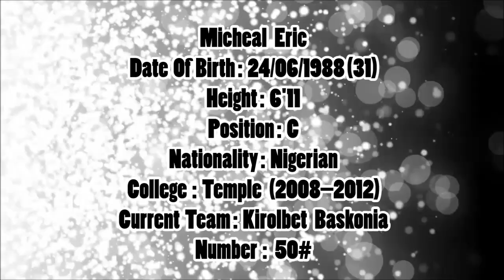Micheal Eric ● Kirolbet Baskonia ● 2019/20 Best Plays & Highlights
Micheal Eric FC  #50

Current Team: KIROLBET Baskonia Vitoria-Gasteiz

Born: Jun 24, 1988 (31 years old)

Birthplace/Hometown: Lagos, Nigeria

Nationality: Nigeria

support us!